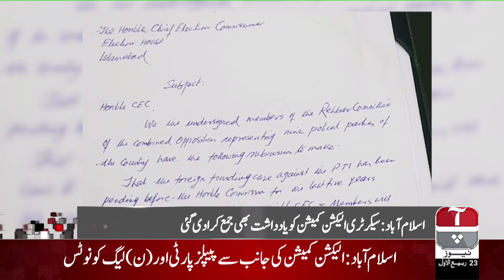Aap News Bulletin | 9:00 PM | 20 November 2019